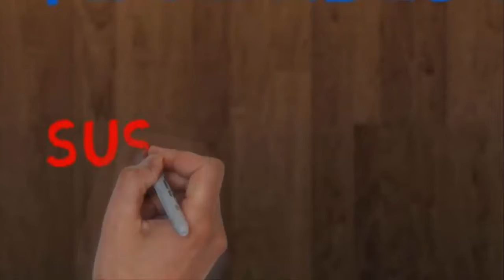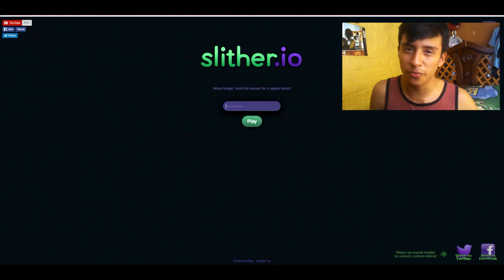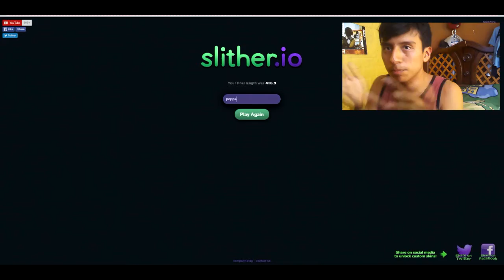ME CRECE LA SERPIENTE :V | SLITER.IO | QUE FUE SANTIAGO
Good Morning Guys  hoy les traje algo parecido a lo que paso en Agar.io solo que esta ves es con serpien...culebra..lombrise... lo que sean esas cosas jajaja algun dia lograre ganar un juego al 1000% mientras seguire intentanto y gracias por apoyarme cada dia lo quiero oo y sobre los saludos.. recalgo que tengo una pagina de facebook , comparte un video y tendras un saludo porque? porque ayudame a ayudarte ;) gracias.